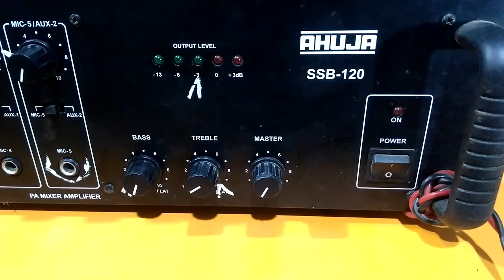Ahuja SSB-120 Amplifier Review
ভিডিওটি দেখার জন্য ধন্যবাদ
হাই বন্ধুগন
আমার নাম হাসিবুর রহামান , আমার ইউটিউব চ্যানেলের নাম রিপন স্টুডিও
আমার চ্যানেল এর পক্ষ থেকে আপনাদের সকলকে সাদর আমন্ত্রণ ও শুভেচ্ছা জানাই
আমার চ্যানেলের ভিডিও গুলো যদি ভালো লেগে থাকে তাহলে লাইক শেয়ার অ্যান্ড কমেন্ট করবেন
বেল আইকনটি প্রেস করে  দিন যাতে সবার আগে আপনার কাছে চলে আসে নতুন  ভিডিওটি ।
     আমার পাশে থাকার জন্য ধন্যবাদ।